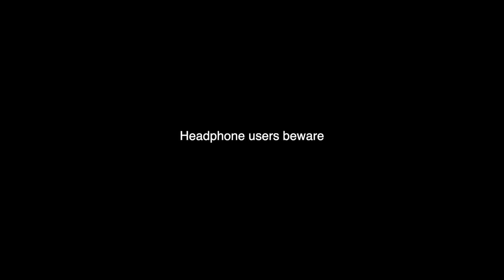There’s a 50% Chance You Don’t Want (Or Want) This On Your Corvette | DriveHub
There’s a 50% Chance You Don’t Want (Or Want) This On Your Corvette

The C5 Corvette SLP Loudmouth exhaust system is without a doubt one of the loudest you can get for the C5 Corvette. It's almost mythical how loud of an exhaust it is on the C5 Corvette. After installing this SLP Loudmouth system on my C5 Corvette and driving a few thousand miles with it in all types of scenarios, I convey to you how this exhaust sounds and let you decide; is it too loud for me? Would you put the SLP Loudmouth exhaust on your Corvette??

FINALLY DONE! C5 Corvette SLP Loudmouth Exhaust Install PART 2!
👁 NEW HERE?
Welcome to DriveHub! My channel covers anything and everything automotive. Whether that’s installing mods on my Corvettes or other sports cars, or driving rare JDM cars and other amazing vehicles around gorgeous New England.
This channel has developed so much since I created the channel, and I'd like to thank each and every one of you for your continuous support over the years! The DriveHub family is forever growing and I love creating content and fun videos for you to enjoy!
If you're new to DriveHub, expect high octane videos, funny moments, and beautiful cars and locations!
c5
c5 corvette
c5 exhaust
c5 corvette exhaust
corvette c5 exhaust
corvette c5 slp
corvette c5 slp loudmouth
c5 corvette slp
c5 corvette slp loudmouth exhaust
c5 slp
c5 slp loumouth
slp loudmouth exhuast
c5 corvette slp exhaust
c5 corvette straight pipe
straight pipe corvette
straight pipe c5 corvette
Corvettes
Muscle Cars
JDM | RHD Imports
Sports Cars
Supercars
Jeeps | Off-Road
C5 Corvette
C5 Corvette Mods
Adventure